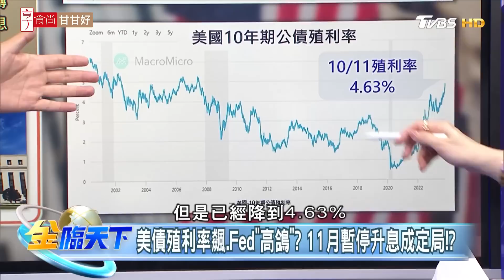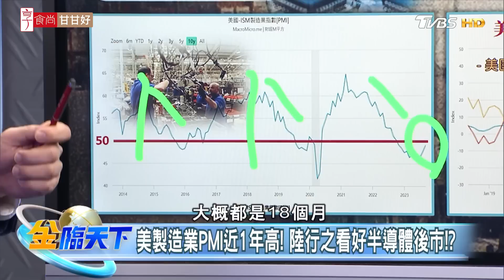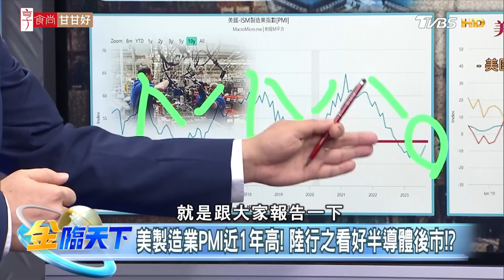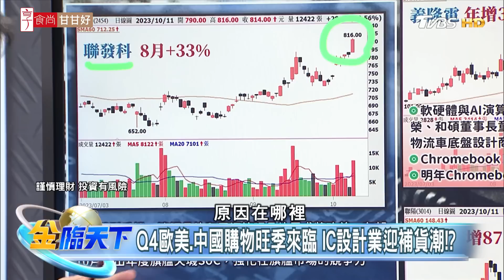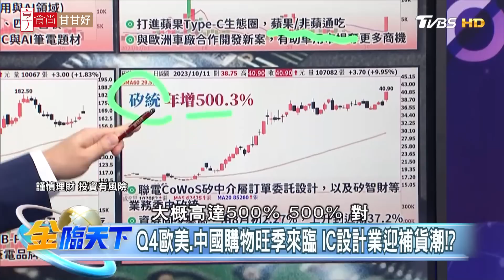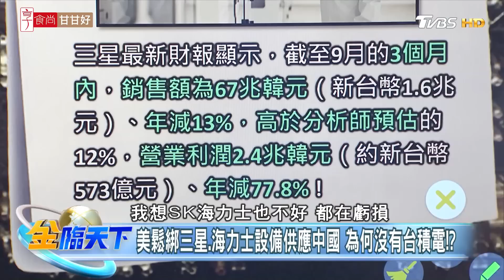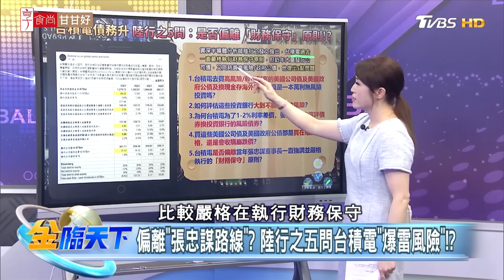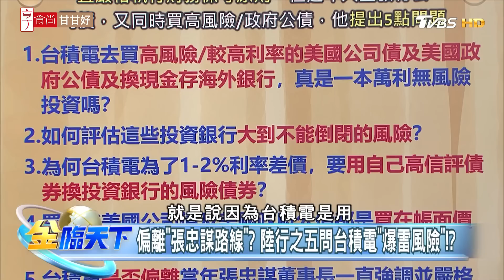50年最嚴重危機"地獄就要來"？ 以巴惡戰毀全球經濟！！| 金臨天下@tvbsmoney 20231011